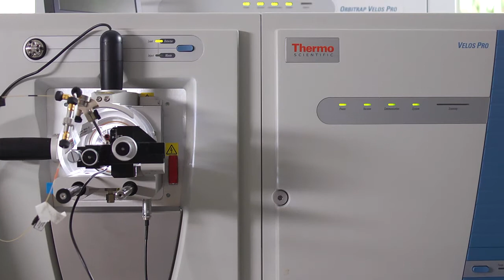Profile: Dayana Argoti at BRIMS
Dayana Argoti, Ph.D., an analytical chemist by training, talks about her work as a Senior Application Scientist at the Thermo Fisher Scientific BRIMS (Biomarker Research Initiatives in Mass Spectrometry) Center. Always interested in how things worked, Argoti made the switch to industry so that she could work on new instrumentation and provide feedback to the developers. She works in clinical toxicology methods development, bridging the small molecules approach with protein biomarkers. To read more proteomics researcher profiles,